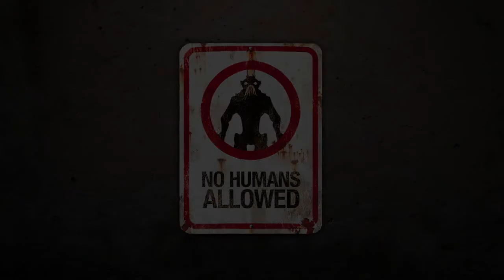Halloween theme Insane Dubstep Remix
Insanely sexy drop, and some nice wubs.

Chrispy rocks again